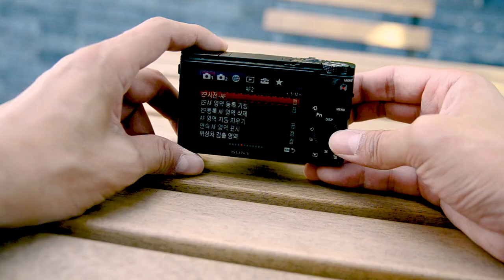[리뷰] 내 돈 주고 구입한 소니 RX100M6 (MK6) 리얼 진짜 솔직한 후기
드디어 고민하고 또 고민하고 구입한 RX100 M6을 여러분께 사용후기를 보여드리게 되었습니다.

[제가 사용하기 위해서, 서브카메라(같은 메인카메라)를 구입하기 위해서, 제 돈 주고 구입한 진짜 솔직한 리뷰라고 말씀드릴 수 있을 것 같습니다]

사실 제가 소개한 기능 이외에도 더 많은 기능이 있습니다.
이 영상에서 설명드리는 내용은 제가 주로 관심있거나 아마도 일반적으로 이 기능들을 가장 많이 사용하지 않을까라는 생각에서 준비해보았습니다.
부족한 영상이지만 재미있게 봐주시면 감사하겠습니다.

좀 더 자세히 보고 싶으면 링크를 통해 글로 확인하실 수 있습니다 : )

* 누.. 눈에 모기가 물려 살짝 부은 느낌이 있지만.. 시.. 신경쓰지 마세요...😱